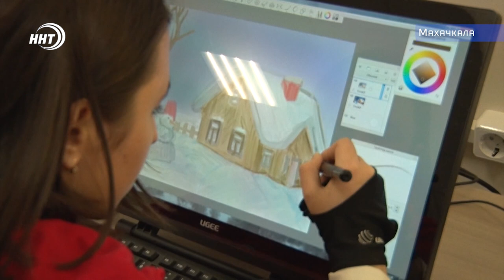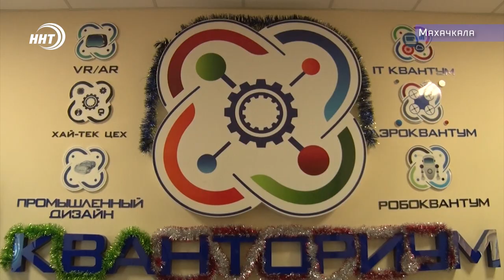Новости Дагестан 25.12.18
1. Они едут, ходят и пишут. Как создать полезного робота знают ученики столичного кванториума. Одаренных ребят сегодня наградил глава республики.

2. Табасаранские ковры, кубачинские изделия, унцукульская насечка и все это своими руками. первый республиканский форум ремесленников прошел в Махачкале

3. На одно футбольное поле больше! в Дагестане будут развивать игру миллионов, все подробности сегодня в выпуске